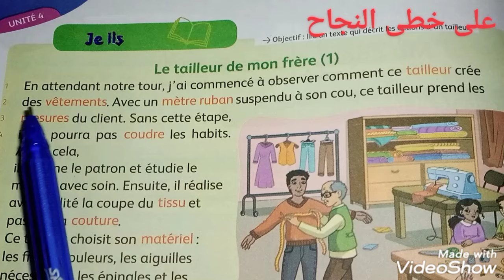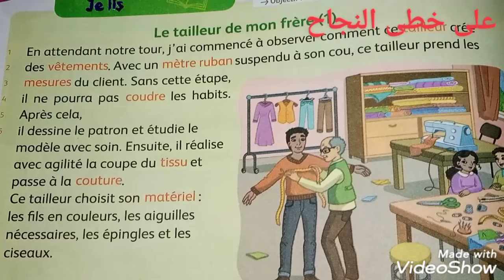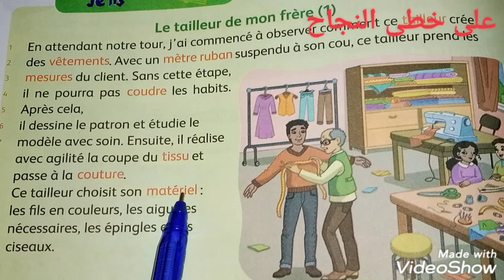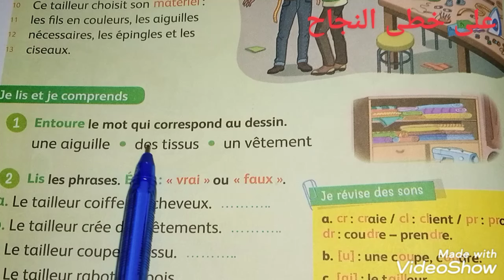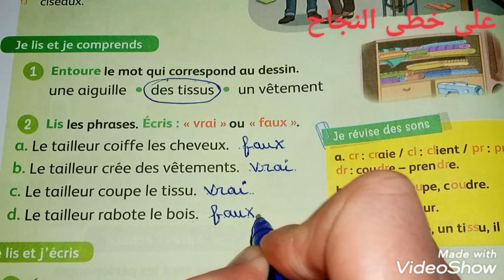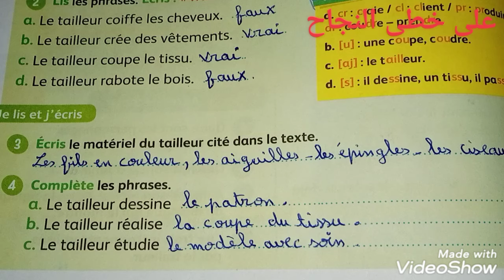Je lis /page 114/mes apprentissage en français 3 AEP